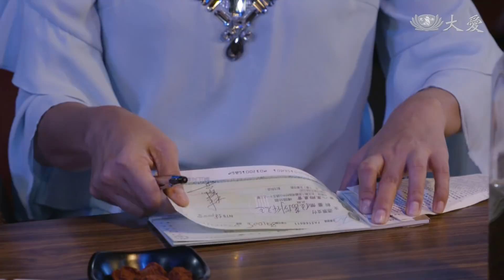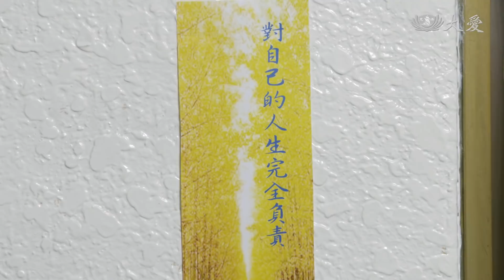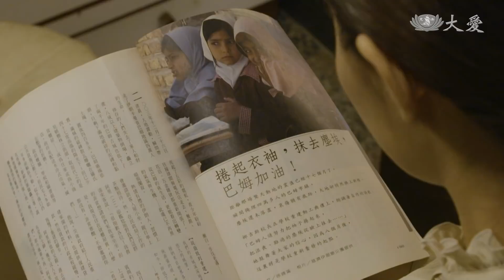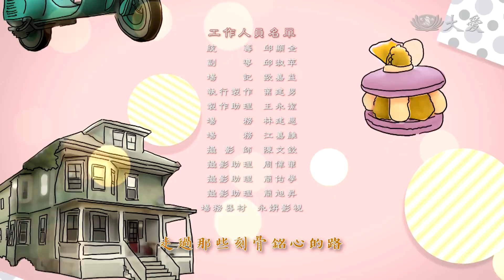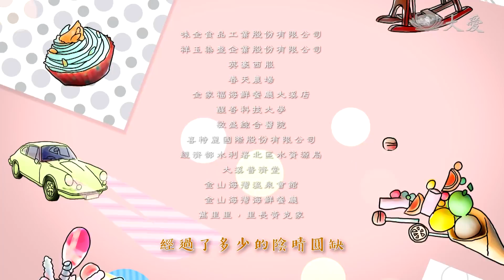[幸福 遲到了] - 第18集 / A Long Journey to Bliss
幸好廚房火災沒有大礙，但下班回家的芝姿 (夏如芝 飾) 也因此知道孩子們的心聲。芝姿千辛萬苦好不容易開發了一個新客戶，卻馬上又被老闆搶走，芝姿醉酒氣憤打了老闆，被老闆解僱，芝姿索性藉著離職，下定決心揮別過去，搬到臺北展開新生活...
八年後，芝姿成為了傢俱店的職員，工作順利，生活平淡幸福，某日芝姿被通知，祖惠(羅子惟 飾)參加校園鬥毆...

(15660018)